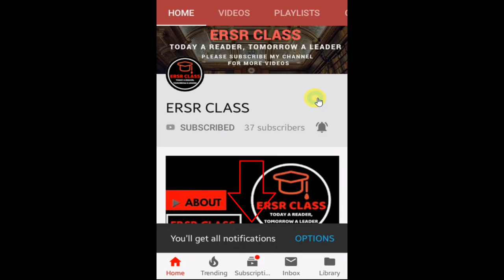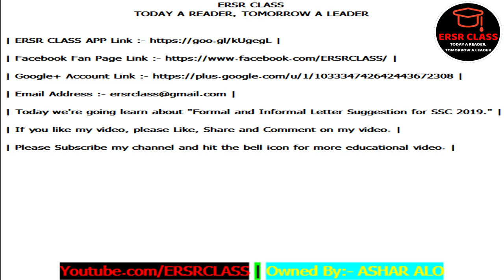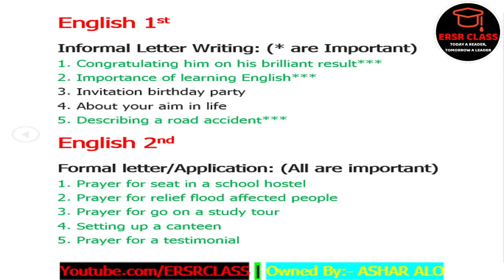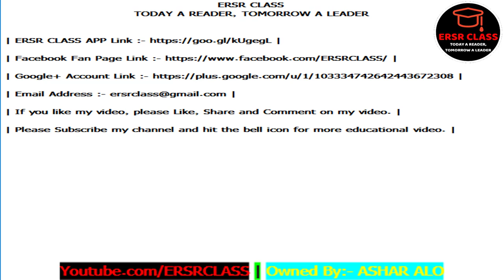Formal and Informal Letter Suggestion for SSC 2019 | ERSR CLASS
| আজকে আমরা Suggestion:→ Formal and Informal Letter for SSC Exam 2019 নিয়ে আলোচনা করেছি । আশা করি আপনাদের এই ভিডিওটি ভালো লাগবে । যদি ভালো লাগে । তবে, লাইক দিন, কমেন্ট করুন এবং শেয়ার করুন । |

| Formal and Informal Letter Suggestion টি আমরা ইংরেজি থেকে বাংলায় অনুবাদ করছি । |

| যদি আপনাদের নিজের নোট করা কোন টপিক থাকে এবং তা যদি বুঝতে অসুবিধা হয় । তবে,  আপনারা চাইলে আমাদের Email পাঠাতে পারেন ।

| যদি কোন Question থেকে থাকে বা ভিডিওতে কোনো সমস্যা থাকে । তবে, আমাদের Comment করে এই বিষয় জানিয়ে দিন । আশা করি, আমরা এই সমস্যার সমাধান করব । |